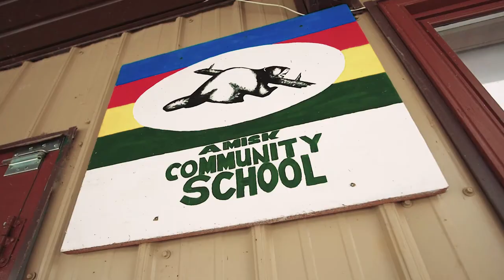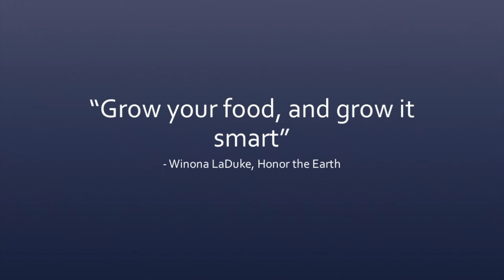Let’s Own It! (Crystal Lameman, Beaver Creek Cree Nation)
Cultivating Connections: Alberta Regional Food Systems Forum, February 4, 2017

All In! All the Time! Citizen Engagement and Social Justice: Let’s Own It!

Susan Roberts, Alberta Food Matters (moderator)
Diana Bronson, Executive Director, Food Secure Canada (The Opportunity, Innovating Food Policy)
Crystal Lameman, Treaty Coordinator, Beaver Lake Cree Nation (Defining Indigenous Economic, Energy, and Food Sovereignty)
Michael Victoria Moore, President, Edmonton Permaculture Guild (Principles of Permaculture)

Panelists from a broad spectrum of groups and activities share their innovative and successful ways of engaging the community in contributing to regional/local food systems change. The panel members share examples and successes, best approaches and how inequities were considered and solved; all through a social justice lens; therefore determining the implications for Alberta food systems policy change. What can we do together to help build National provincial and municipal food policies? How do we take back control of our food system (food sovereignty)? Ways and means to answer and find solutions to these questions will be the focus of this food justice and policy panel which seeks the ideas and input from those attending. It is not up to them it is up to all of us!

Other presenters in this segment:
Roberts